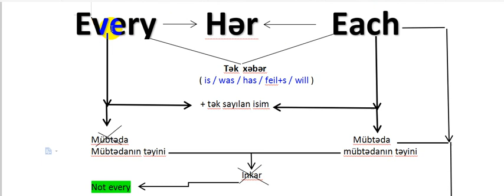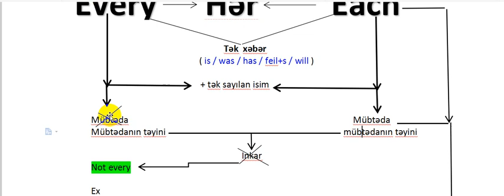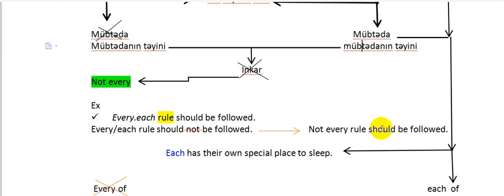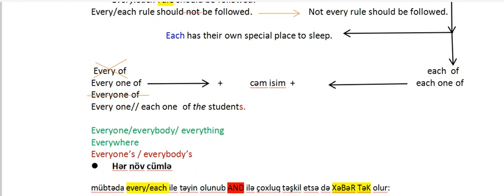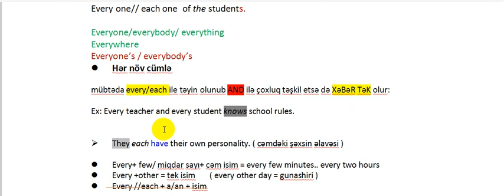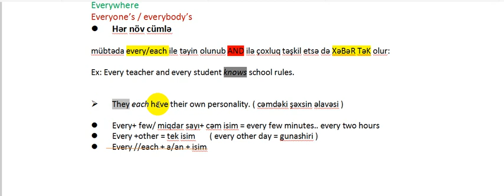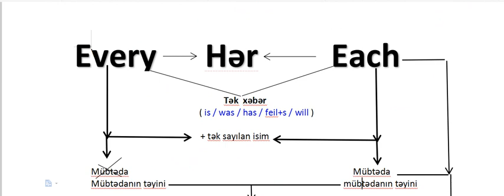online dersim // every each izahi